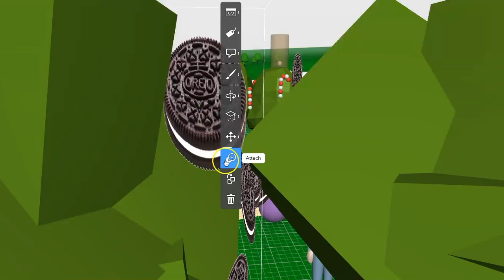CoSpaces: imparare dagli altri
Come e perché caricare in CoSpaces dalla galleria. Imparare gli uni dagli altri. E' possibile copiare alcuni modelli nel proprio spazio di costruzione, questa vi permette di osservare i dettagli e di scoprire dei 'trucchi'. Potete ricreare spazi e lasciarvi ispirare dagli idee altrui.